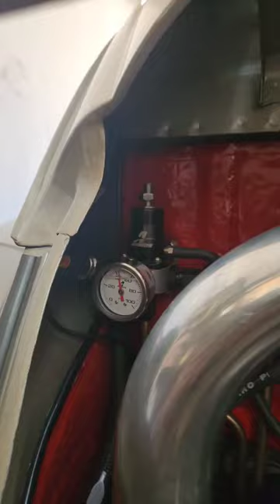43.5! EFI Fuel Pressure | Turbo VW | JWClassicVW